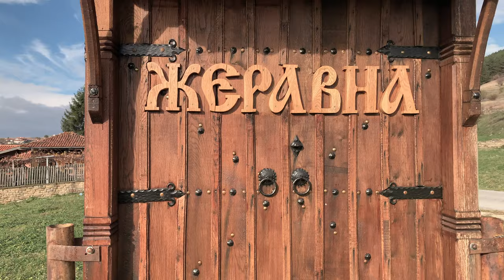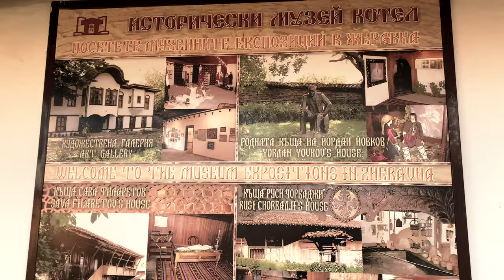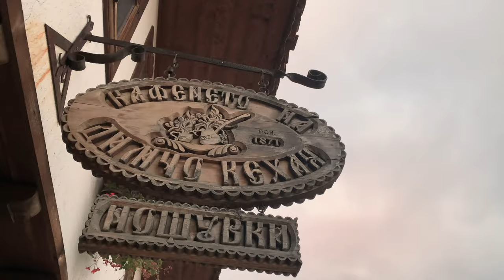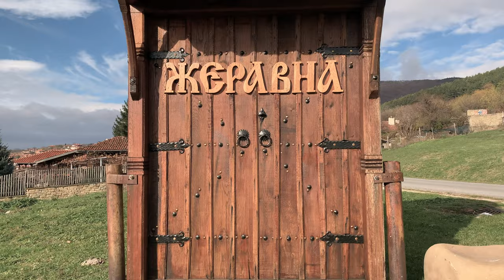How I didn’t know About This Bulgarian Village!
Zheravna is a Beautiful Village in the Sliven region of Bulgaria.  Its beauty is bound by the Balkan Mountains in which it is Situated.
Bulgaria Never stops amazing me with its beauty.
I know now that when I travel more of Bulgaria that i should not be surprised of its beauty.  Though this makes it difficult to recommend places for you as there is so much things to do and see in this country.